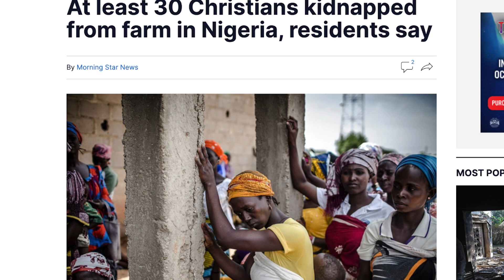30+ Christians kidnapped in Nigeria